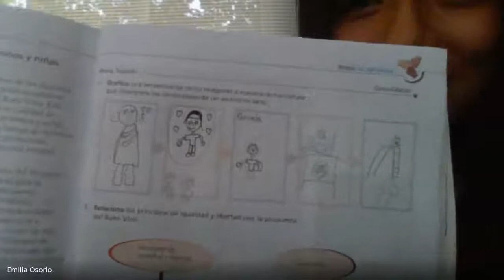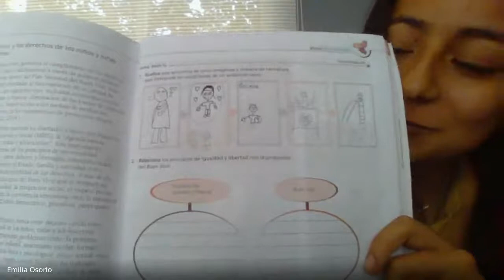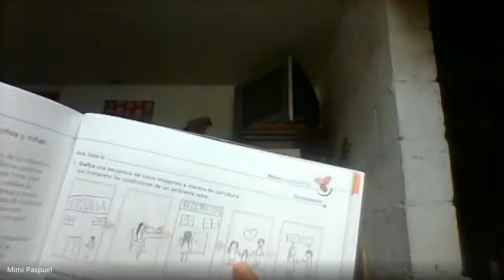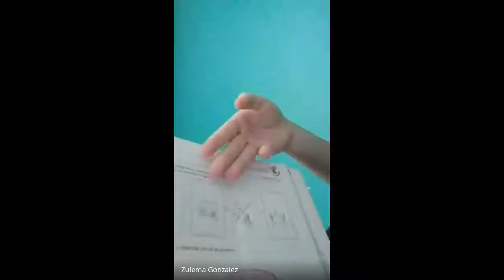CLASE VIRTUAL 9NO ESTUDIOS SOCIALES 08 06 20 12H00